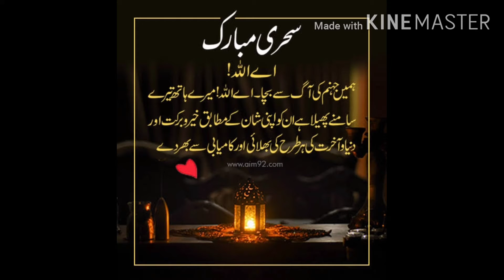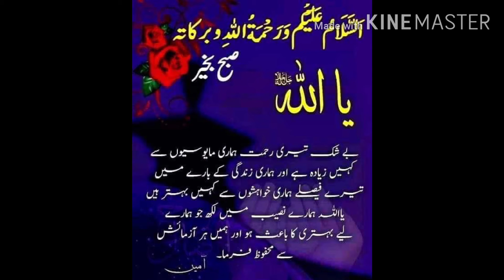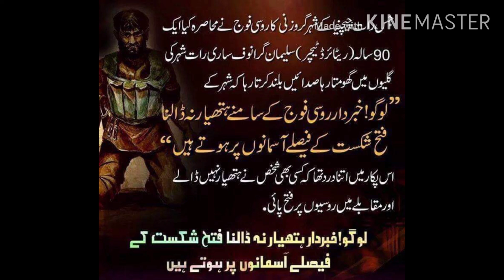Jumma Mubarak 😍recite darood sharif#82vlog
Jumma ko darood Sharif zyad sy zyad rhna chYe ,😍😍 Jazak ALLAH ❤️ khush rhyn ameen